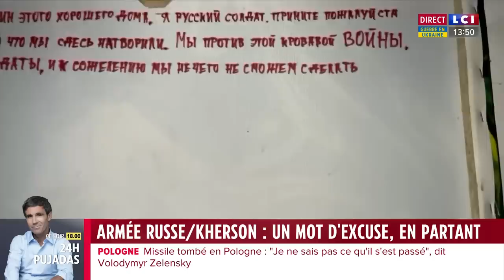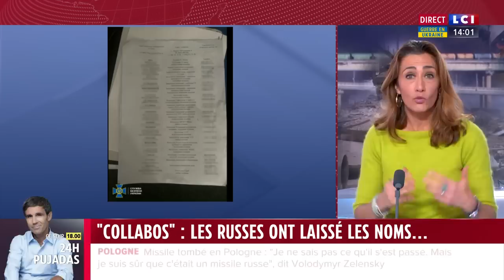Un soldat russe laisse un message d'excuse en se retirant de la ville de Kherson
En mars dernier, Kherson avait été la première grande ville à tomber aux mains des Russes. Un soldat russe laisse un message d'excuse en se retirant de la ville.